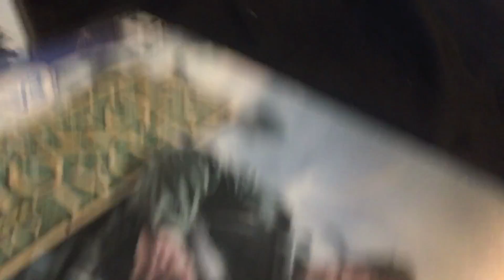[SML Parody] The New Sonic